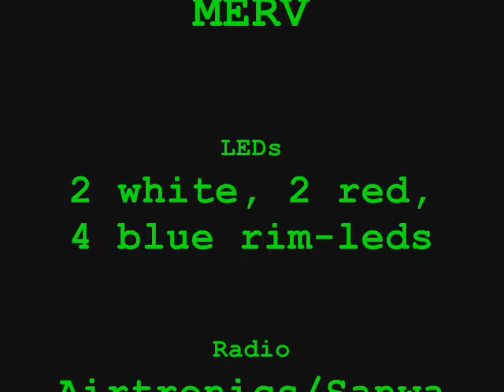Custom LED modded MERV drifting on ice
Well, it's not really ice, but snow with a frozen top layer, so it's just like ice.
The 16th scale mini E-Revo VXL drifts good on ice.
It is stock except the center diff and the GTR shocks.
The LEDs are a perfect visual drift-aid, so one can see how the car turns even from far away.
No gyro cheating involved!
Only one hand for the transmitter, the other hand was for thr cellphone cam.

Radio: Airtronics / Sanwa MX3-FG